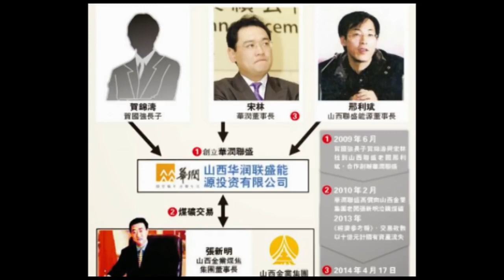【透視中南海】傳兒子被抓賀國強突露面 習近平掀翻7名上將 這12人高危 Y